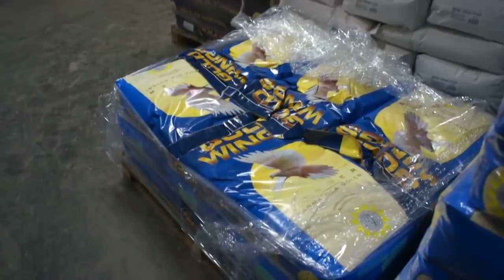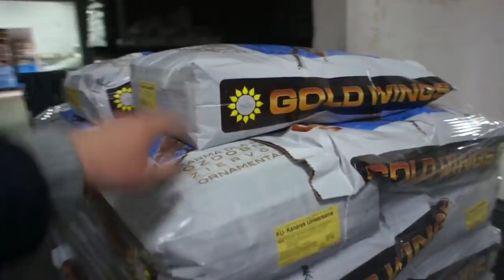Karmy GOLD WINGS - zakład produkcyjny - prezentacja - 15.03.2018r.